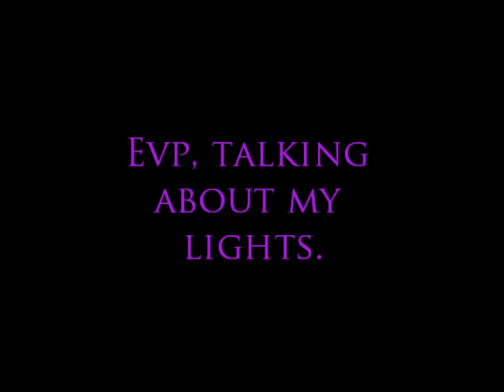Talking to me about my lights - evp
title speaks for itself I suppose.